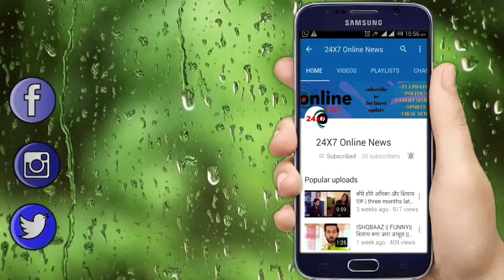KASAUTII ZINDAGI KAY || KOMOLIKA का साथ निभाने आएगा ये शख्स, पलटेगी शो की कहानी